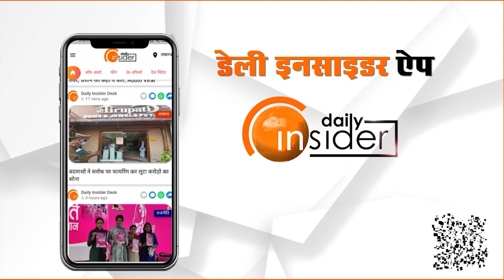UP Election 2022: BJP vs SP, दोनों दलों के संकल्प पत्र में क्या खास है?